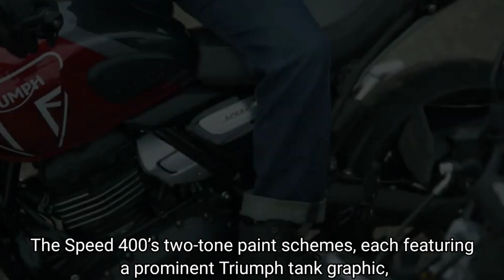New Triumph Scrambler 400 AGILE AND DYNAMIC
Named to celebrate the historic Triumph ‘Trophy’ bloodline, whose roots can be traced back to the racing singles of the early twentieth century, and in particular Six Day Trial offroad competition. This all-new fuel-injected and liquid-cooled 398cc single-cylinder engine combines Triumph’s trademark modern classic style with state-of-the-art engineering to deliver class-beating performance with a responsive, fun and characterful power delivery along with an evocative, rich and distinctive exhaust note.

Technical highlights include a four-valve, DOHC cylinder head and a crankshaft that has been perfectly weighted and balanced to optimise inertia for low-speed rideability. A finger-follower valvetrain with a low reciprocating mass and DLC coatings that reduce friction also contribute to this free-revving yet tractable engine’s capacity-defying performance.

The six-speed gearbox delivers light, precise gear selection with ratios perfectly spread to make the most of this characterful and torque-rich engine.

With ergonomics designed for optimum comfort and control, the Speed 400 and Scrambler 400 X benefit from a slim waistline which combines with an accessible seat height of 790mm and 835mm respectively and a low weight of 170kg / 179kg to ensure assured low-speed handling and easy feet-down manoeuvres.

Both models benefit from their own model-specific chassis set-up, with a new frame, bolt-on rear subframe and cast-aluminium swingarm paired with suspension set-ups tailored to each use case, both delivering Triumph’s famously easy, agile and dynamic handling.

The Speed 400 features large 43mm big-piston upside-down front forks, mono-shock Rear Suspension Unit with external reservoir, lightweight 17-inch wheels and roadster-specific geometry and wheelbase. Giving an engaging and intuitive ride along with a comfortable, neutral riding position that inspires confidence for riders of all sizes and skill levels. Powerful four-piston radial front brakes with a 300mm front disc and braided lines give a responsive brake feel for improved rider confidence.

The Scrambler 400 X features a longer wheelbase, longer travel suspension, larger 19-inch front wheel and wide handlebars for greater stability and control when riding on loose surfaces, as well as providing a more upright and commanding Scrambler riding position. A larger cast steel brake pedal and high-grip foot pegs that are positioned lower and wider also make for a more natural standing riding position when riding off-road, while a larger 320mm front brake disc and optimised pad compound deliver reassuringly progressive braking performance in all conditions.